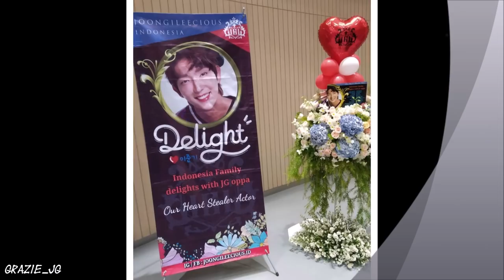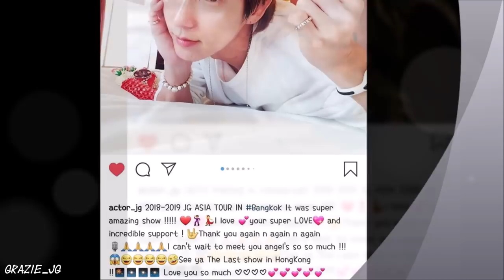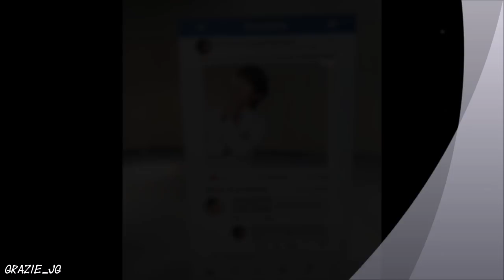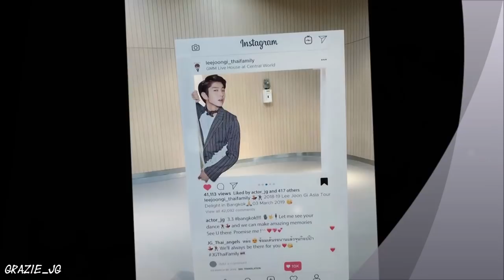Lee Joon Gi in Bangkok_ Thailand_ 20190301 Photo album with songs played by 이준기_Asia Tour ”Delight”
For all Lee Joon Gi’s Angels: we can fiind his songs on Spotify. Spotify is a digital purchase platform. And it’s sad how few listeners he has there.  If you can’t buy the albums physically, you can "buy" it digitally by listening to his songs, and the artist is paid for by Spotify. It is important the number of followers  too, so if you want to support him in this way, sign up with FB and then follow the 2 accounts and give hearts on his songs and albums. From Premium accounts the songs can be listened on the phone too and from free accounts you can only listen from your PC. Repeateadly listens to the songs or make a playlist of your own. Go to the song, right click on the three points to the right of a song and add a playlist, create a new playlist then add the followings songs to the same playlist (no longer create a new playlist) then listen to the playlist repeatedly. You can stop the sound from your PC, if you do not want to listen to it non-stop but do not turn off Spotify, the sound it must be at least on half. Do not put instrumental songs in your playlist. Among the songs, you can put one or two other singers, but not the competition, that is, another singing actor, because we don’t want that Spotify considers us a robot and not a listener.
So step 1 is to sign in with Facebook, then follow Lee Joon Gi and Exhale accounts
 then step 2 is to make a playlist and listen it repeatedly. The number of audition for paying him one album is depending from each country.